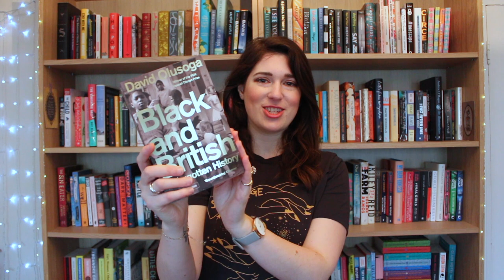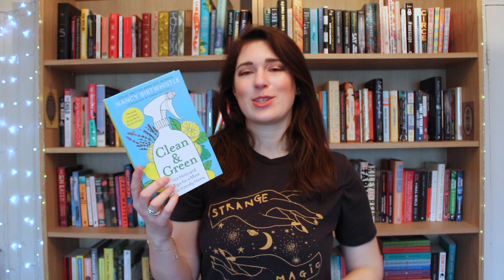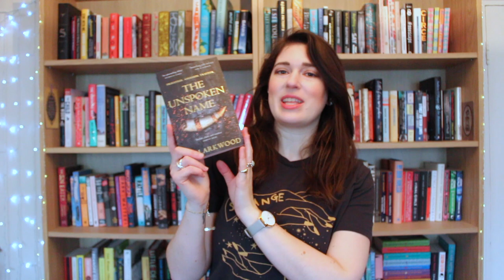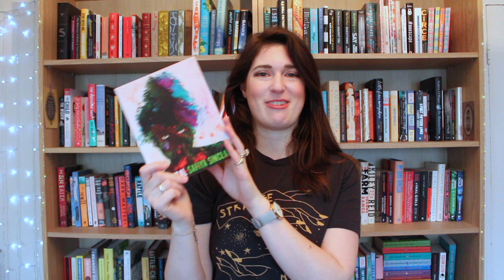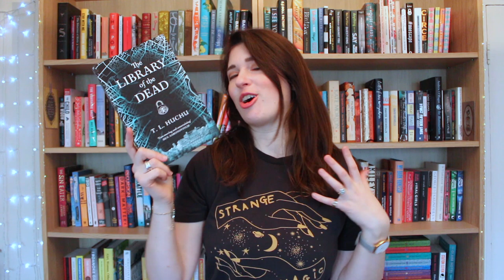Books for Introverts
No matter where you are on the introvert scale, we've got a book recommendation for every introverted Meyers-Briggs personality type!

0:00 Introduction
0:42 ISTJ, the Inspector
1:41 ISTP, the Crafter
2:16 ISFJ, the Protector
2:56 ISFP, the Artist
3:36 INFJ, the Advocate
4:08 INFP, the Mediator
4:33 INTJ, the Architect
5:10 INTP, the Thinker
5:43 Your suggestions